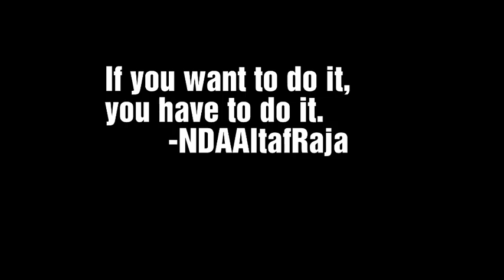IMA Motivation || NDAAltafraja ll NDA ll NDA Motivational Video ll NDA Motivation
Special thanks to everyone who are interelated to this video!